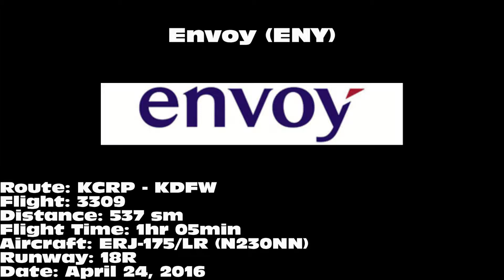Envoy ERJ-175/LR [N230NN]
Envoy ERJ-175/LR landing on 18R at Dallas/Fort Worth International Airport (DFW) on April 24, 2016